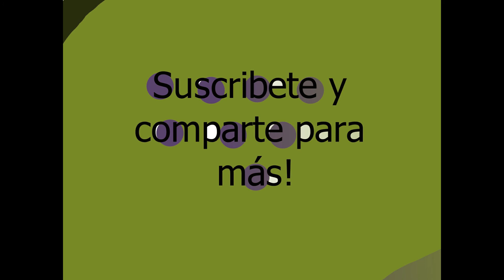Barcelona vs PSG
Memes del partido Barcelona vs PSG por octavos de final de vuelta en Champions